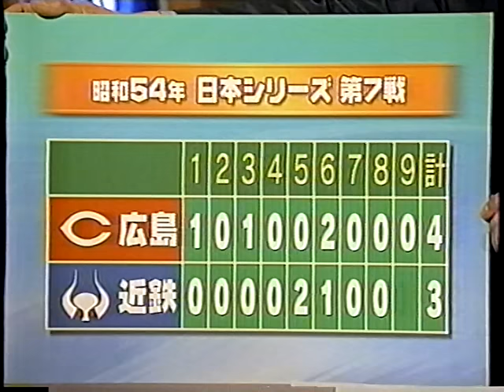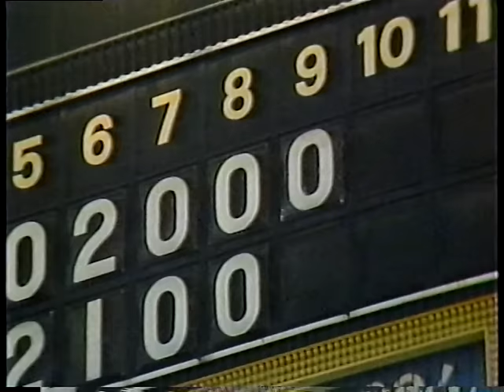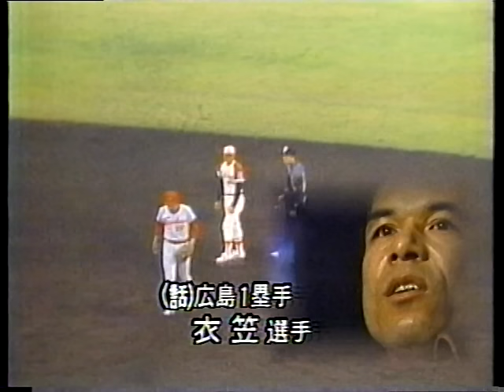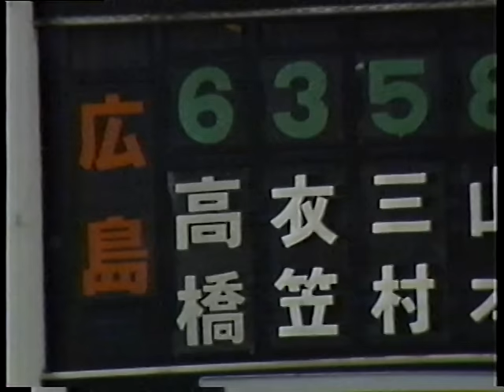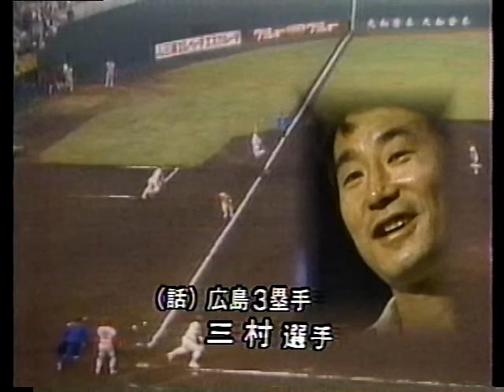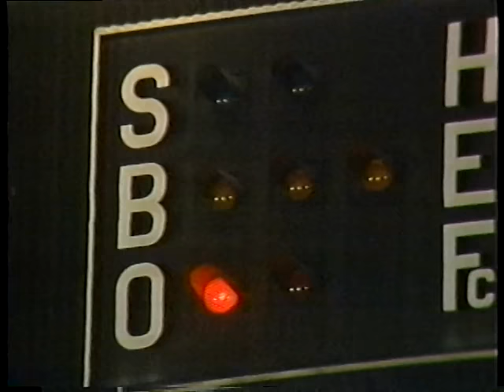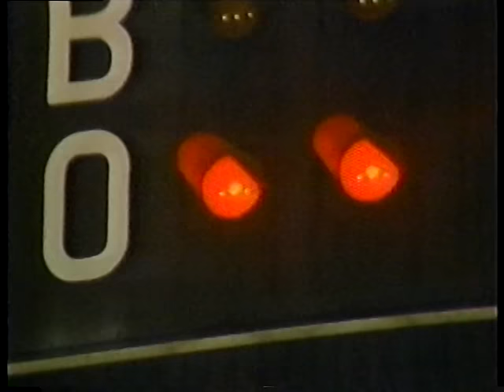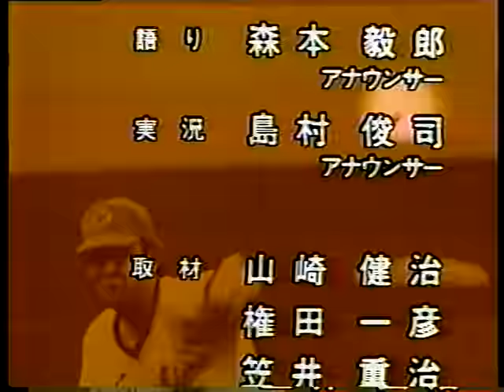1979日本シリーズ江夏の２１球